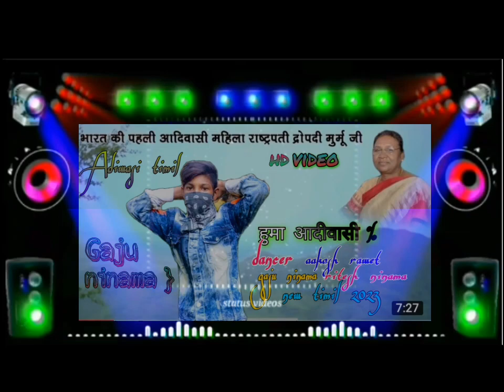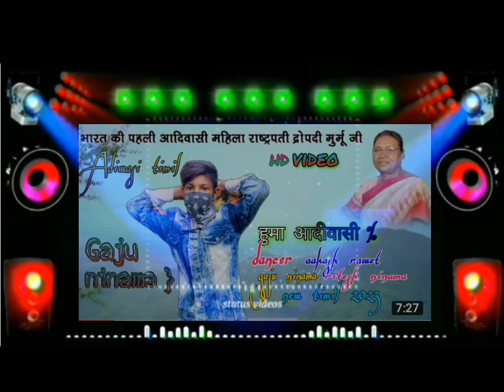हुम आदिवासी भाया सोग ₹🙏 timil dancer Gaju ninama 007 and aakesh ninama poster rishta ninama 2023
single gaju ninama offline